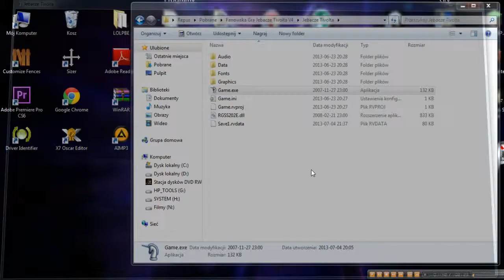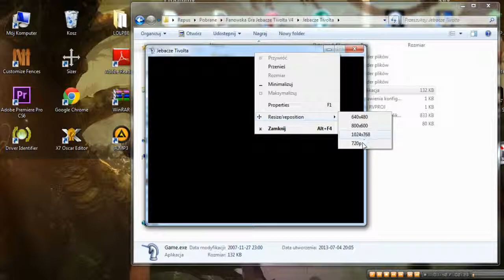Zagrajmy w Jebacze Tivolta odc.5